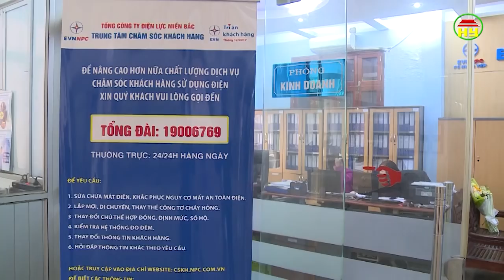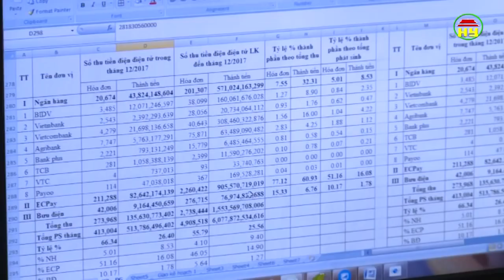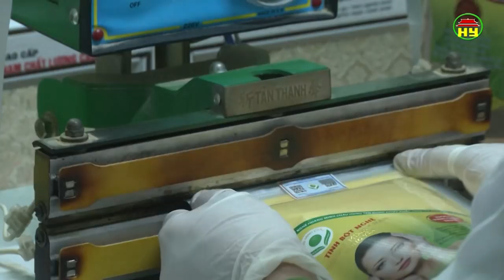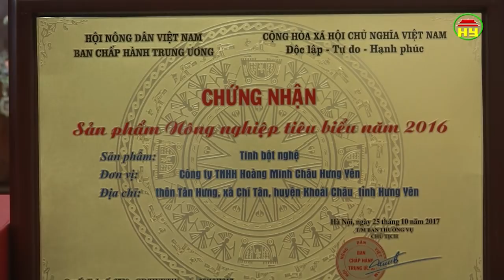Thời sự Hưng Yên thứ 4 ngày 03/01/2018.